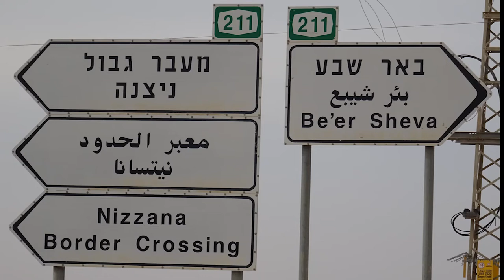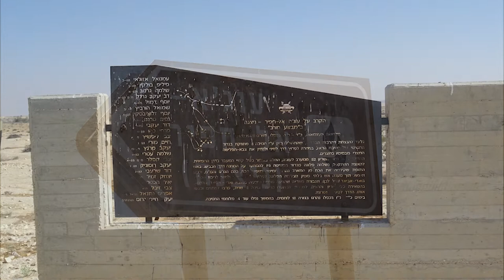Nitzana [] ניצנה [] نيتسانا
Nitsana   parfois « Nitzana » ou « Nizzana »  est une ancienne cité nabatéenne, située dans le sud-ouest du désert israélien du Néguev près de la frontière égyptienne.
(wikipedia)

ניצנה הייתה יישוב נבטי בנגב המערבי על דרך הבשמים בסמוך לכתף ניצנה.
(ויקיפדיה)

Nessana,  Nizzana,  Nitzana   is an ancient Nabataean city located in the southwest Negev desert in Israel close to the Egyptian border. It started by being a caravan station on the ancient Incense Road, protecting a western branch of the road which allowed access to Egypt to the west via the Sinai, and to Beersheba, Hebron and Jerusalem to the northeast  It was first used by Nabataean merchants, and later also by Christian pilgrims.
(wikipedia)